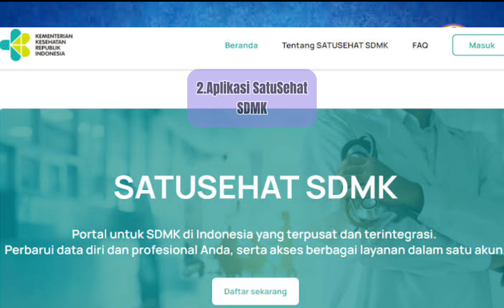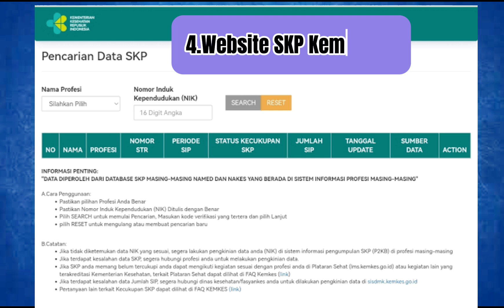Aplikasi Wajib Untuk Tenaga Kesehatan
Pasca diterbitkannya uu kesehatan no.17 tahun 2023
Banyak perubahan regulasi dan sistem pasca diterbitkannya undang-undang tersebut
Perubahan terkait registrasi ,perizinan tenaga kesehatan serta sistem pengembangan kompetensi
Perubahan tersebut diikuti dengan hadirnya aplikasi-aplikasi baru yang harus dimiliki oleh tenaga kesehatan
Di video ini akan saya bahas tentang aplikasi-aplikasi yang wajib dimiliki dan diaktifkan oleh tenaga kesehatan
Aplikasi Yang wajib diaktifkan oleh Tenaga Kesehatan :
1. Akun Keanggotaan Organisasi Profesi
2. SatuSehat SDMK
3. Plataran sehat